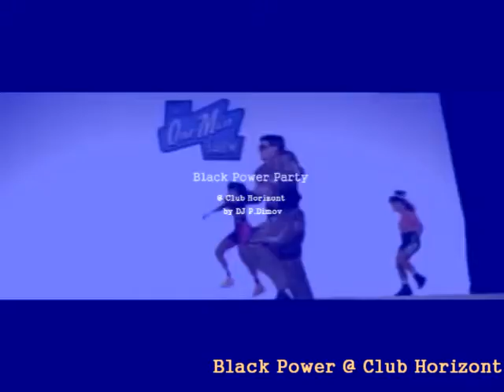BLACK POWER PARTY @ Horioznt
Great selection from the best old and new RnB, HipHop and Rap Hitz!